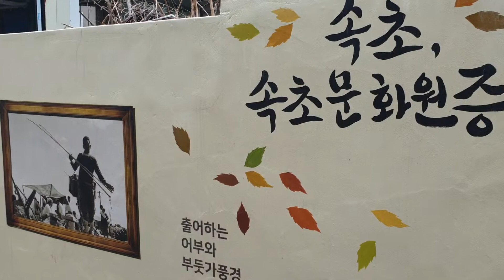옛날 속초항 엿포구 벽화 영상 Old Sokcho Port Eppo-gu Mural Video